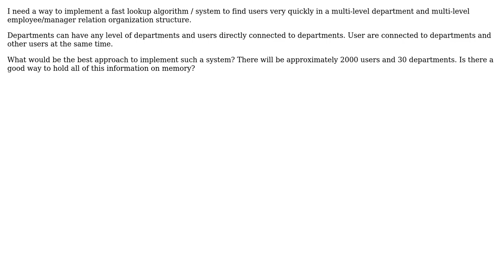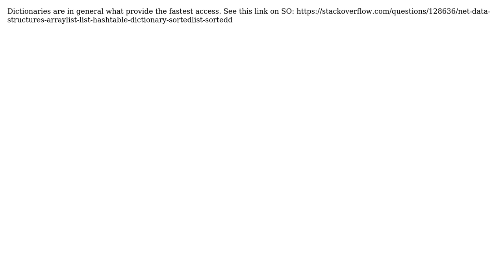Software Engineering: Fast lookup for organization hierarchy (3 Solutions!!)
Software Engineering: Fast lookup for organization hierarchy

With thanks & praise to God, and with thanks to the many people who have made this project possible! | Content (except music & images) licensed under CC BY-SA | Music | Images & others | With thanks to user Simon Mourier user Elodie Petit user Carra user Anton Gogolev and the Stack Exchange Network Trademarks are property of their respective owners. You are responsible for your own actions.